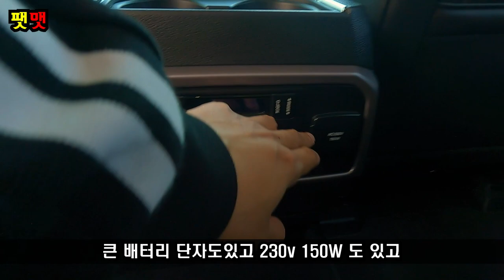포드 끝판왕! 거대하고~ 탱크같은?! 대형SUV 익스페디션 시승기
안녕하세요~ 팻맷입니다. 이번 시승기는 포드의 플래그쉽 모델 익스페디션으로 찾아왔습니다! 포드링컨 구매 및 상담문의는 밑으로 연락주시면되는데요~ 제 닉네임 말씀하시면 더 친절하게~^^...

포드링컨 선인자동차 일산전시장 정윤성 과장님 : 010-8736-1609